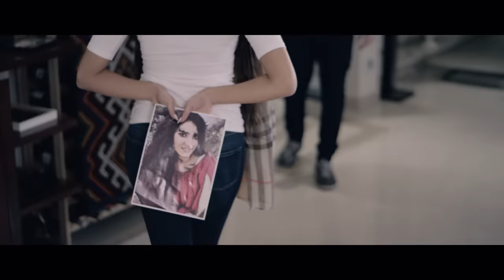İsmail YK - 80 80 160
Ismail YK - 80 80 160 Seksen Seksen Yüzaltmış
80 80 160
Söz: Orhan Varlı (Grup Yeni Doğuş)
Klip Yönetmeni: mrjade (Özkaan Şen)
-MusicomProdüksiyon
Bu şarkıya sesleriyle renk kattıkları için aile dostum Oktay Mert'e, sevgili Buse Çetin'e ve yeğenim Dila'ya teşekkür ederim 😊
Ayrıca bu şarkıyı okumama vesile olan ve küçüklük yıllarımdan beri tanıdığım Cüneyt Cemaloğlu abime çok teşekkür ederim.. 👍